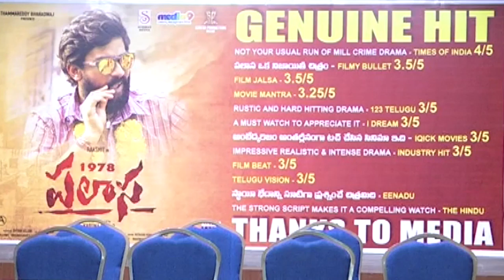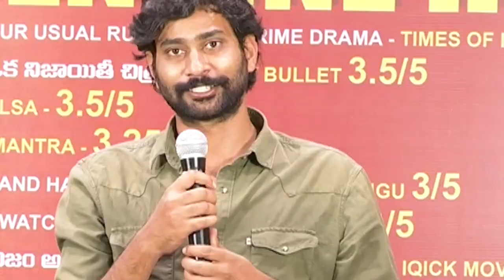Palasa 1978 Thanks Meet | Karuna Kumar | Rakshit | Nakshatra